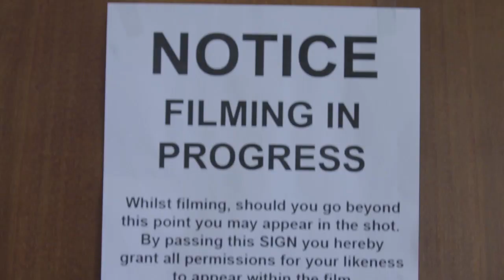Debating Dillahunty - The Battle for God and Reason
Atheist Matt Dillahunty faces off against the Christian Sye Ten Bruggencate in one of the most popular debates of the decade. This documentary retells that historic debate and brings new commentary that tells the truth about what actually happened.